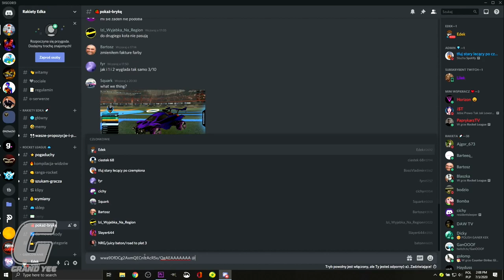NOWOŚCI W SERII! 3v3 Rankedy | Rocket League PL #16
Progress league to seria w której przedstawiam Wam jak rosną moje umiejętności oraz ranga w Rocket League.

Dodatkowo wspólnie znajdujemy błędy, a następnie omawiam je na odcinku, aby również poprawić Waszą grę :D

Chciałbyś się sprawdzić w polskim turnieju Rocket League lub pooglądać najlepszych? Zapraszam tutaj :)

Tagi: najlepsze akcje widzów,najlepsze akcje widzów rocket league,kompilacja rocket league polska,rocket league polska,najlepsze akcje rocket league,rocket league kompilacja,rocket league pl,rocket league po polsku,akcje widzów,rocket league,zagrajmy w,rocket league edek,edek rocket league,shoty,shoty rocket league,poradnik,ustawienia kamery,ustawienia kamery rocket league,ustawienia rocket,progress league,road to gc,Progress league